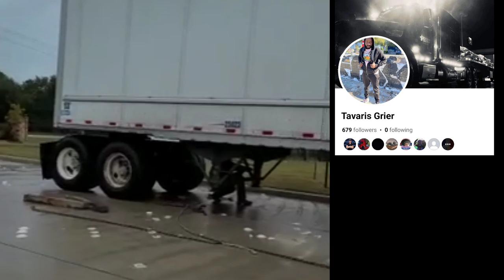Truck Driver Parked His Semi Truck & Trailer & Got His Axels Stolen & Left On Bricks 😵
Follow Tavaris!

This year for Christmas 🎄 Send the Truck Driver You Love A Truckers Thank You Box 👇👇👇👇
For A Mutha Trucker Box Ask For it in the comments section when purchased